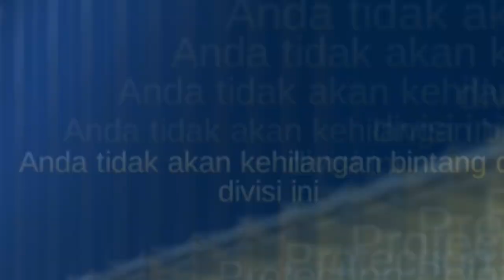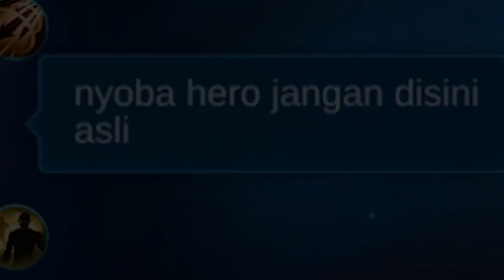SELENA EXE | APA ITU WIN RATE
Assalamualaikum,

semoga kalian suka dengan video mobile legends Selena exe nya ya
saran dan cacian mohon tulis dikomentar, aku usahain membalasnya!

support terus !

sampai jumpa di video berikutnya, terima kasih

ゃあ、またね
Jaa, matane
aku bukan Wee!@#